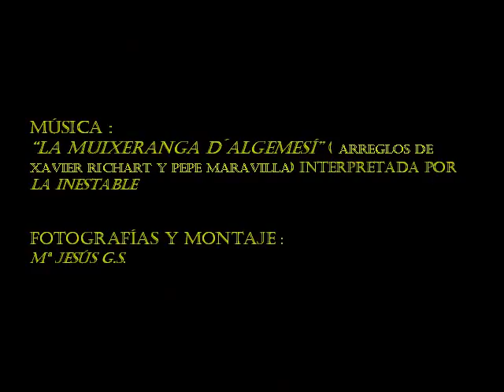"Palau de la Generalitat".Valencia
"Palau de la Generalitat". Gótico-renacentista. Monumento Histórico-Artístico Nacional (1931).S.XV-XVI y XX.
En 1418 se crea la "Diputació de la Generalitat del Regne de València", poco despues se alquila y, más tarde se compra, la casa de un noble en la c/ Caballeros, que se convertirá en sede de esta institución.
Las primeras reformas del S.XV las lleva a cabo Pere Compte. Pero será durante el S.XVI y el XX cuando se hagan las mayores ampliaciones y reformas.Actualmente el "Palau" ocupa toda una manzana.
Situandonos en la c/ Caballeros, frente a la entrada principal, la parte oriental (derecha) se corresponde con la ampliación del S.XVI y la parte occidental (izquierda) con la del S.XX (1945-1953),obra del arquitecto de la Diputación de Valencia,Luís Albert Ballesteros.En esta parte occidental se encuentra "La Torre Nova" (L.Albert) y las dependencias del "Consell". En la parte oriental:"La Torre Vella" (Joan Corbera/Gaspar Gregori) y las dependencias del "President de la Generalitat".La parte que visitaremos es la oriental.
Entramos al "Patio Gótico".A la izquierda, la "Escalera de Honor", obra de Joan Corbera (1511) que sustituyó la anterior de Pere Compte.Enfrente, el antiguo emblema de la Generalitat con la representación de los 3 estamentos:militar,religioso y civil; a su derecha "El infierno de Dante" (1899), escultura de bronce en forma de chimenea, obra de Mariano Benlliure.
Subimos por la Escalera de Honor y entramos en la "Sala de la Capilla" o "Sala de los Reyes",el retablo (S.XVII) fue tallado por Jaume Fontestad y pintado por Joan Sarinyena. Atravesamos la puerta renacentista y entramos en la "Sala Nueva" o "Salón de las Cortes", la carpintería es obra de la familia Genís Llinares y de Gaspar Gregori, las pinturas de Joan Sarinyena,Vicent Requena,Francesco Pozzo,Vicent mestre y Lluis Mata.El zócalo de azulejos es de finales del S.XVI.
Bajamos al patio Gótico y en el entresuelo,zona de la derecha, vemos el "Salón Dorado Pequeño" y el "Salón Dorado Grande". Los artesonados de las dos salas son obra de Genís Llinares, su hijo Pere Llinares y, la policromía en oro de Joan Cardona.
Música:"La Muixeranga d´Algemesí".Versión de La Inestable.I Premio de composición para dulzaina y percusión "Ciudad de Algemesí" en 1998.Disponible